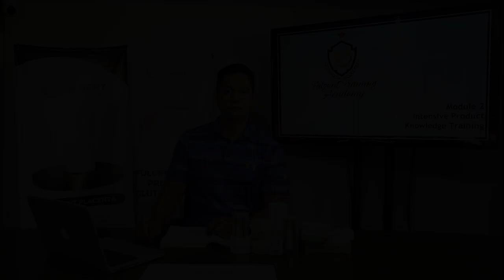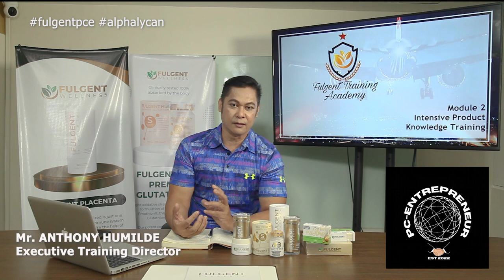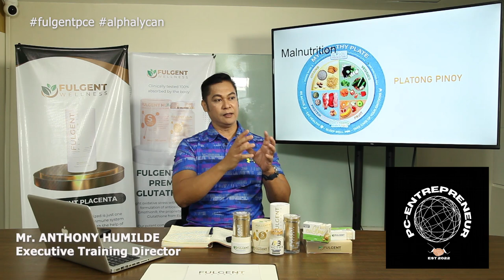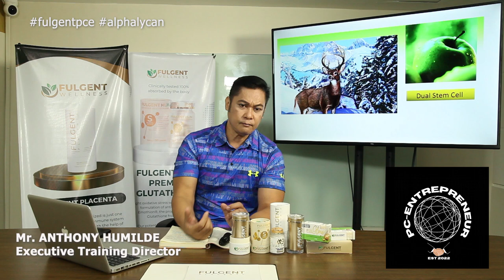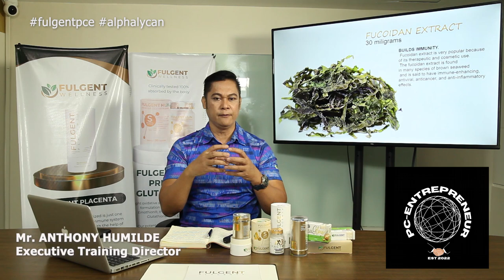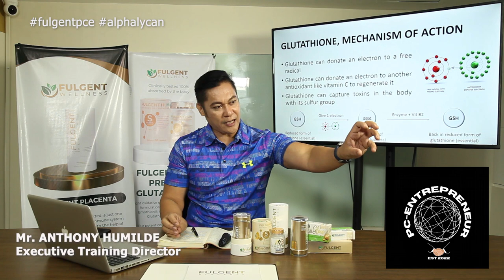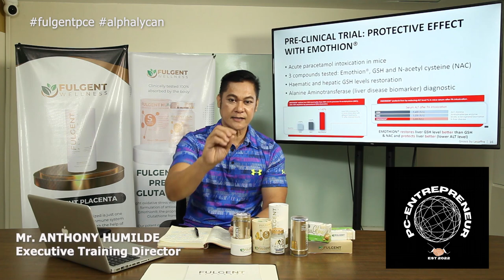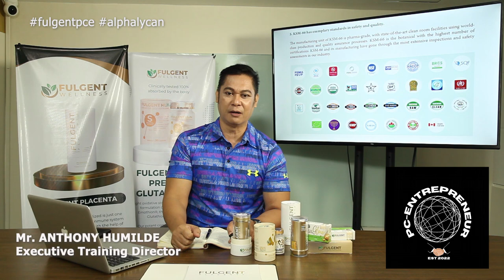A Comprehensive Product Orientation on FULGENT Stem Cell, Glutathione, Emothion, M3 Factor by PCE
Can FULGENT Stem Cell Really Change Your Life? Find Out Now!

Imagine a Breakthrough in StemCell Therapy using the 8th-generation technology of Regeneration and Healing tissue damage in the most unique natural way. Restoring you in a balanced life.

Special Thanks to:
Mr. Anthony Humilde - Executive Traning Director
Mr. Henry Campos - Operation Manager

Audio Credits:
Lifelike by ALEXIACTION
Inspired Ambient by Orchestraman

UNDER THE INTELLECTUAL PROPERTY LAW OF THE PHILIPPINES UNAUTHORIZED COPIES ARE SUBJECT TO LEGAL ACTION.
JUST COPY THE LINK AND YOU CAN SHARE IT.